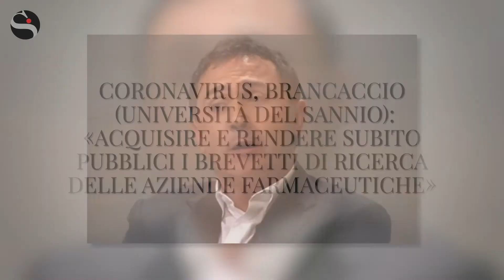Coronavirus, Brancaccio: «Rendere subito pubblici i brevetti di ricerca delle aziende farmaceutiche»